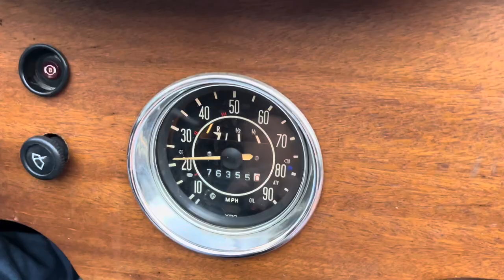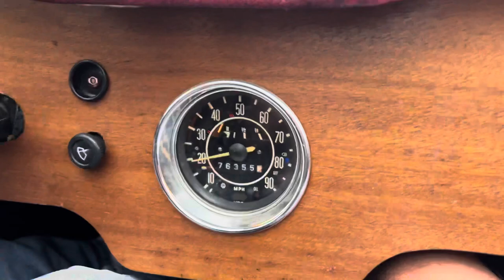First test drive with brakes on the Gazelle kit car. Road test.